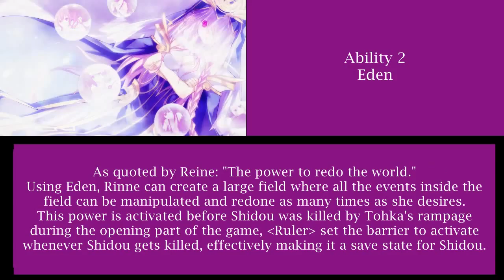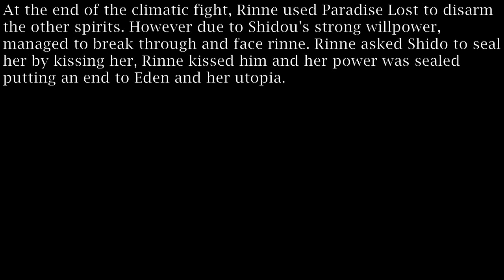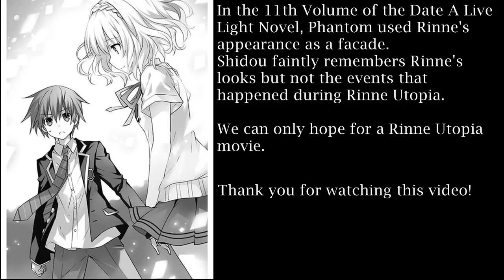Character Analysis- Rinne Sonogami (Outdated)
*Update 18/Oct/2021*
It's pretty embarrassing looking back at this video. I pretty much just vomited information from
the wikia and called it a day. Since then, I have finished and played all 3 of the games.

I'm a bit shocked at how many transitions I created for this video though. I don't even remember how to do most of this stuff in the same editor these days. I do want to re-create this to include more gameplay instead of still shots. Hell, let the characters speak why not?

As for me doing  voiceovers, I need a mic. A proper one. I refuse to use the headset mic because it sounds like ass when recording.

The inclusion of Rio is going to be challenging, as I fear I might miss some details if I do cover her.
But that didn't stop me from posting about Rinne so why not? Probably will call it a Character Introduction more than Analysis. What the hell did I analyse about their characters? Nothing.

So yeah, I might do a updated video on Rinne and Rio since I do own the game.
*End of Update*

A look at the character from Date A Live Rinne Utopia.